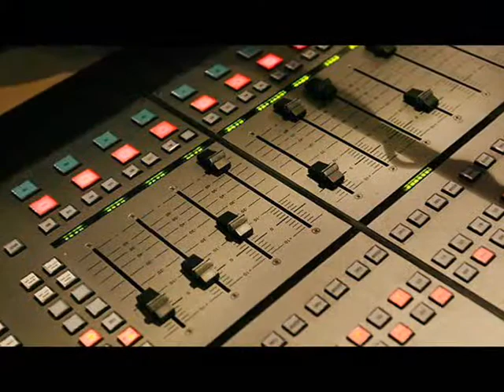Pendle Community Radio - Awaz 103.1fm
Informative video about Pendle Community Radio - Awaz 103.1fm, created by Iram Sayeed.